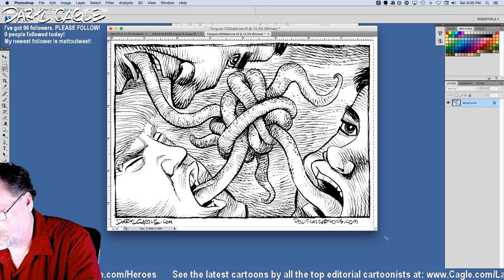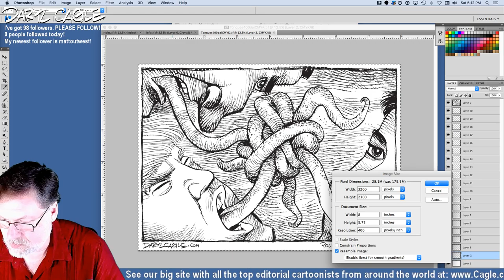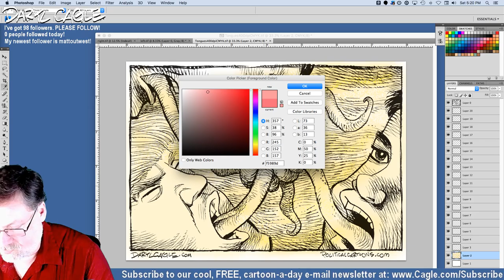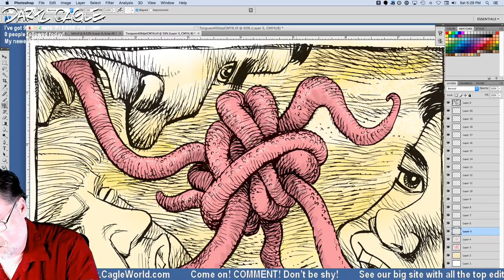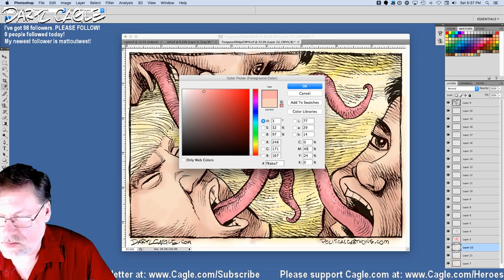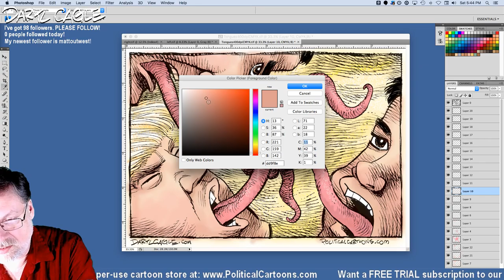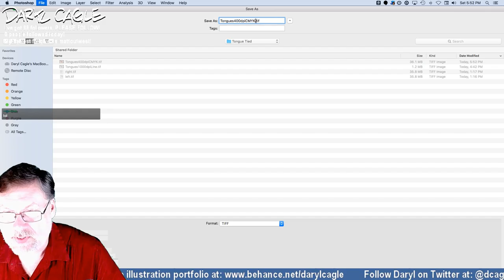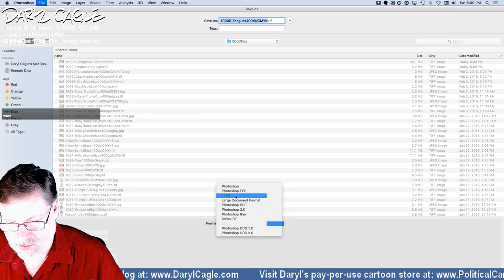Daryl Cagle - Nationally Syndicated Editorial Cartoonist